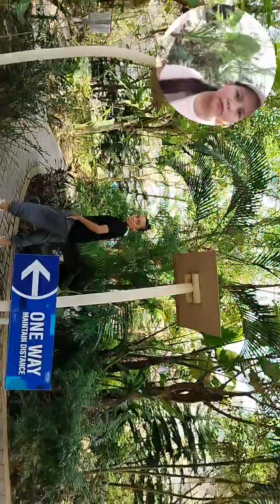suroy2x sa The ❤️❤️❤️